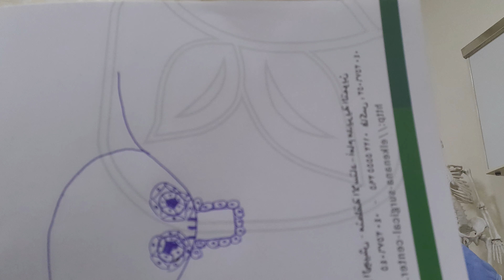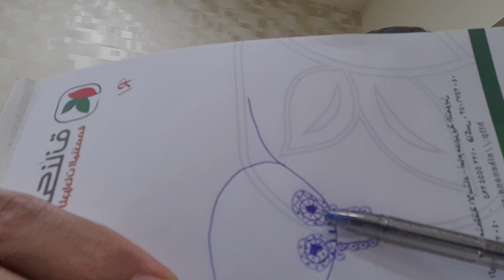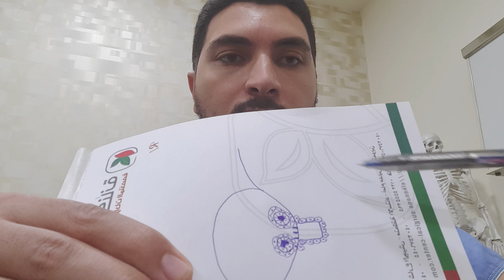أسباب انكماش الحلمة وتأثرها بالحرارة واللمس | Is Nipple Contraction in Young Men Normal?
Topic: أسباب انكماش الحلمة وتأثرها بالحرارة واللمس | Is Nipple Contraction in Young Men Normal? with Dr. Mohamed Elhitamy

 في هذا الفيديو، يناقش الدكتور محمد الهيتمي أسباب انكماش الحلمة وتأثرها بالحرارة أو اللمس لدى الشباب. يوضح ما إذا كانت هذه الحالة طبيعية أم لا، ويشرح العوامل المختلفة التي قد تؤدي إلى هذه الظاهرة. تابعوا الفيديو لمعرفة المزيد عن صحة الصدر وأهمية استشارة الطبيب في حال القلق.
In this video, Dr. Mohamed Elhitamy addresses the reasons behind nipple contraction and sensitivity to heat or touch in young men. He explains whether this condition is normal and discusses the various factors that may contribute to it. Watch the video to learn more about chest health and the importance of consulting a doctor if concerned.

يشرفنا متابعتكم وتعليقاتكم | We appreciate your follows and comments!

Hashtags (tags)
V